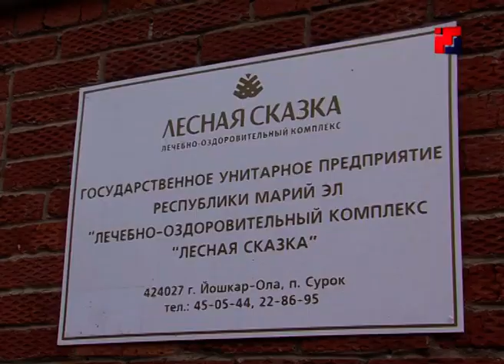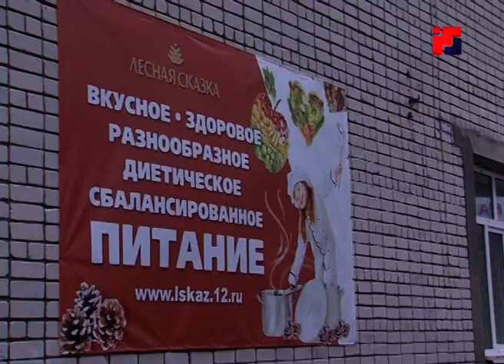В Марий Эл на базе детского оздоровительного лагеря «Лесная сказка» может появиться парк «Патриот»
В Марий Эл на базе детского оздоровительного лагеря «Лесная сказка» может появиться новый военно-тактический комплекс для подростков. Он станет местом проведения занятий по начальной военной подготовке, которые входят в учебный план старшеклассников. Идею проводить подобные занятия централизованно в  специально оборудованных комплексах высказал Президент России Владимир Путин.